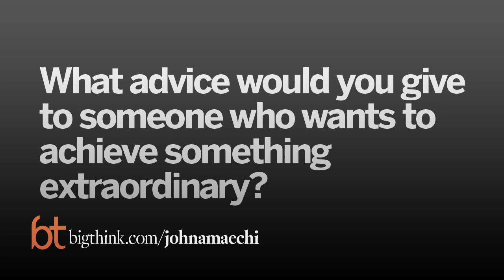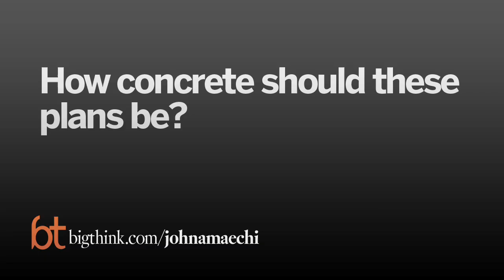How to Play in the NBA—Or Do Anything Extraordinary | Big Think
How to Play in the NBA—Or Do Anything Extraordinary
The key to succeeding in something that is statistically improbable, like making it to the NBA, is to have a crystal clear assessment of your own strengths and failings.
John Amaechi:

John Amaechi is a British psychologist and a former NBA basketball player. At the age of 17, when he first picked up a basketball, Amaechi was not considered athletic enough to have any chance of success in domestic sports, much less overseas. Six years later he became a starting center in the NBA for the Cleveland Cavaliers. Over his eight-year career in basketball, he also played for the Orlando Magic and the Utah Jazz.

Since retiring from sports, Amaechi pursued a Ph.D. in psychology, recently co-authoring a paper on the subject of self-esteem, goal setting, and personality. He is a fifteen year veteran of the American Psychological Association (APA) and a member of the British Psychological Society (BPS), its division of occupational psychology, and the BPS Psychometric Testing Group.

In 2007, he released his bestselling memoir “Man in the Middle,” chronicling his life and work and revealing to the world that he was gay, making him the only openly gay man ever to have played in the NBA.

Amaechi also has his own charity, the ABC Foundation, with a center in Manchester that sees 2,000 young people per week go through its doors. He has teamed with researchers at the Pennsylvania State University and the San Diego University for Integrative Studies to create a program that promotes social emotional training in young people who are coached in life as much as in sports.
TRANSCRIPT:

Question: What advice would you give to someone who wants to achieve something extraordinary?

John Amaechi:  I think trying to get to the NBA or trying to do anything that is extraordinary and also very improbable—just by statistics—when you look at something like that you have to have a crystal clear picture of what you’re trying to achieve. But more than that, you have to have I think a really pragmatic assessment of who you are at the beginning.  One of the things about goal-setting that makes me a little crazy is that people always think it’s about looking into the future, looking two, five, ten years in the future and knowing that is where you’re going to get and then they just set off without any clue where they are right now. And just in terms of simple cartography, you can’t get anywhere if you don’t know where you are now.

So for me when I started off it was a question of looking at myself and saying "Yes, I’m fat.  I’m a fat 17 year-old in England.  I’m a nerd.  I like to sit in the library.  I don’t like to sweat. And yet at the same time I’ve been captivated by the idea of being on a basketball court and being surrounded by people who made me look a little bit less like a freak. And so in order to get to the NBA, this ultimate point I had watched Larry Bird and Magic Johnson at the time playing, and I was like that is where I want to be, so from then knowing who I was I put steps in place knowing that I’d have to get in shape, knowing I’d have to stay motivated, knowing that I’d probably have to leave home in order to become a basketball player of any note. So I set up a plan that had all these different stages in, but also allowed me flexibility because the thing about plans is that they tend to go wrong at certain stages.  You tend to let yourself down.  Environmental factors step in and mean that you aren’t where you thought you would be at a certain point and great plans allow flexibility.  They allow you to revise your position and yet still stay on the ladder.

Question: How concrete should these plans be?

John Amaechi:  I think the more unlikely the goal that you are trying to achieve the more logistically sound a plan has to be.  It is one thing to want to be a senior manager of a department shop somewhere—not that in this economy is particularly easy, but it’s certainly more probable than many other types of jobs. And so to get that way perhaps you don’t need to identify every single type of shop and what their particular needs might be, and what each of these shops might be looking for in a person.